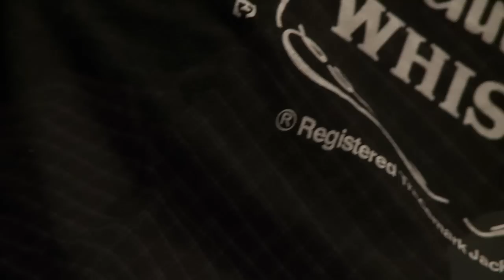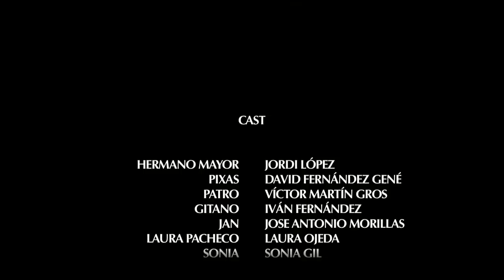Losers 1x07 Hermano Mayor - Pixas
Episodio de la webserie basado en Hermano Mayor --- Patro acogió a Pixas en su casa y ahora está pagando todo el odio que éste tiene en su interior. La convivencia es insostenible.